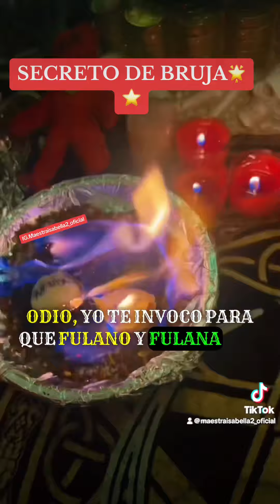Separa a dos personas para siempre